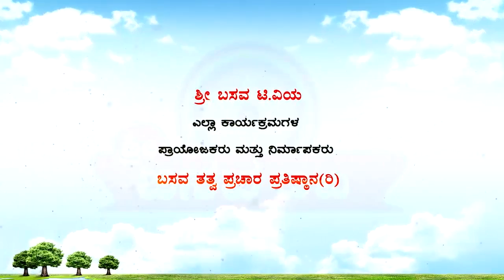Sri Basava T V DRAMA PUSHPARANI